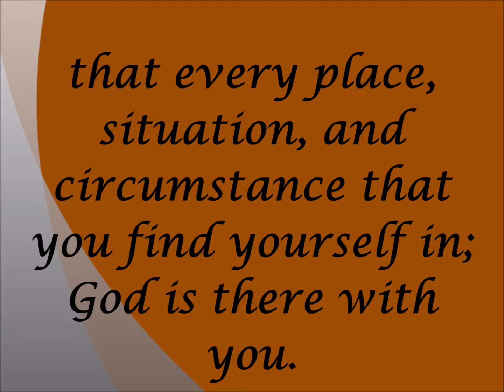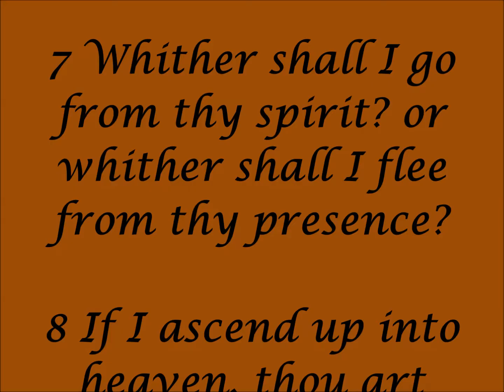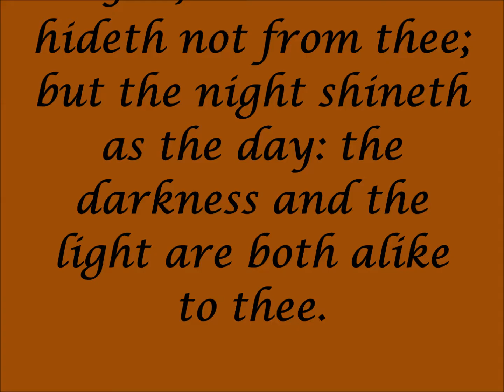Bishop Kevin L. Long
I am convinced that every place, situation, and circumstance that you find yourself in; God is there with you. Be encouraged! (Please read Psalm 139:7-12). Shalom!